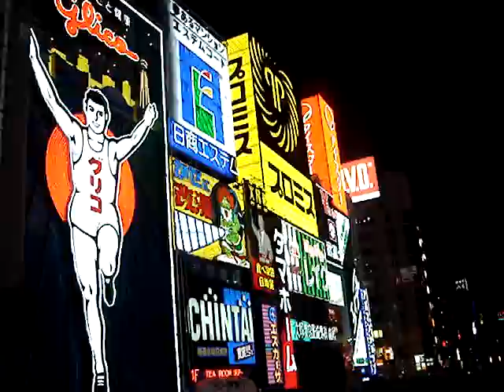Osaka : El Cartel de Glico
El cartel de glico se ha convertido en uno de los simbolos de Osaka, Japon.